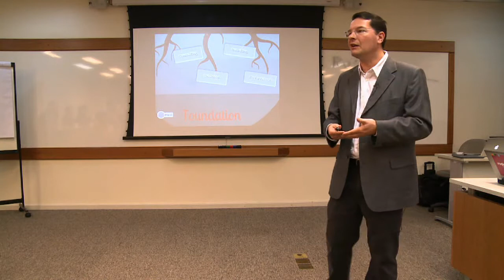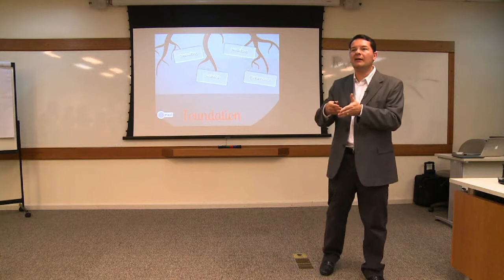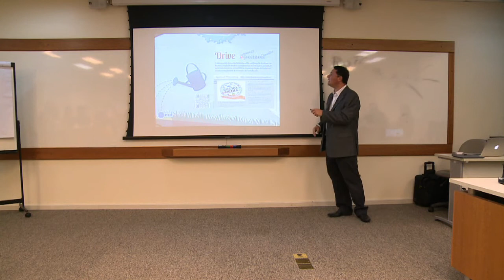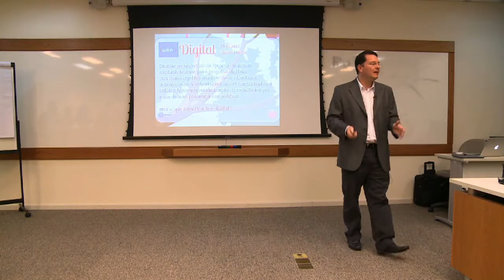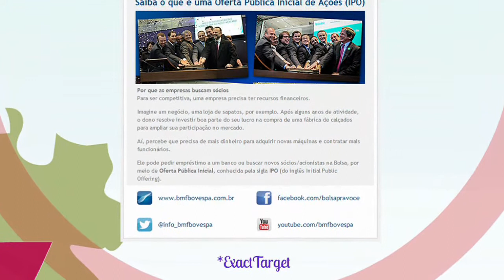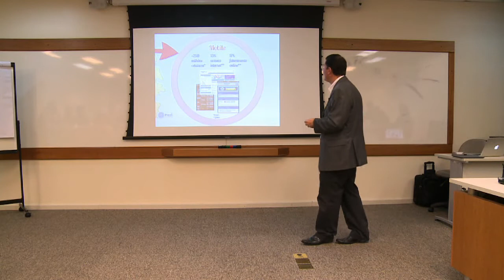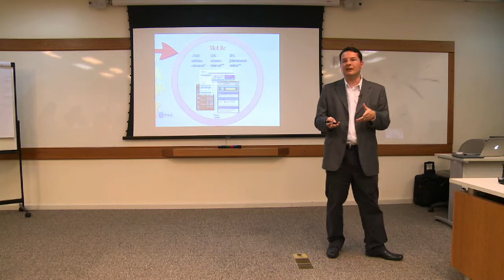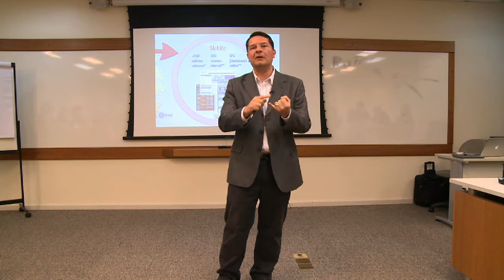Client Forum 2013 - Digital CRM - Opening by Sergio Augusto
Sponsor Consulting Sr. Partner & CEO, Sergio Augusto, opening Client Forum event and lecturing about Digital Strategy (in portuguese)